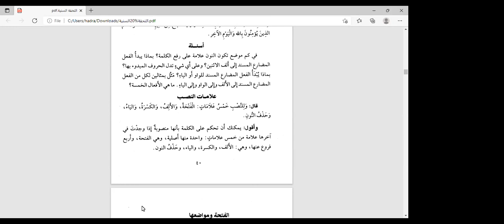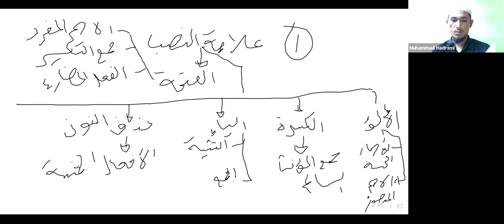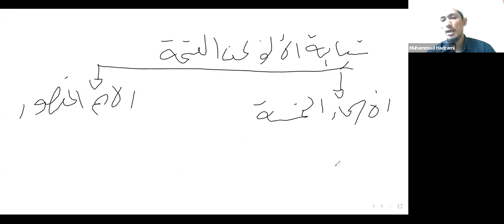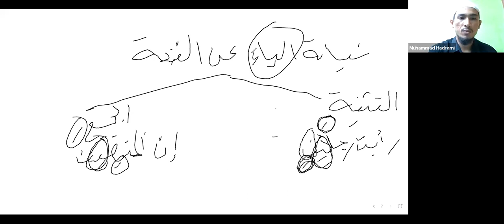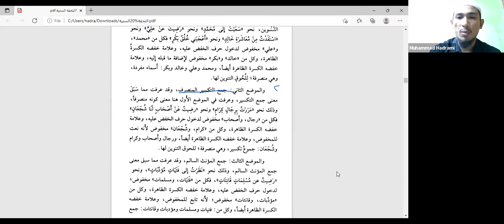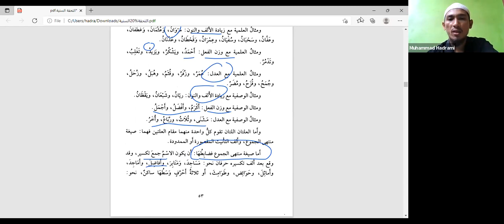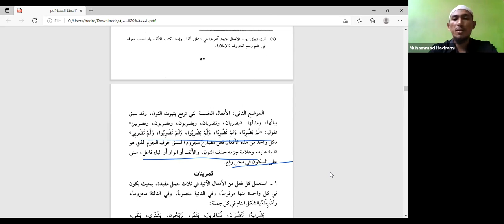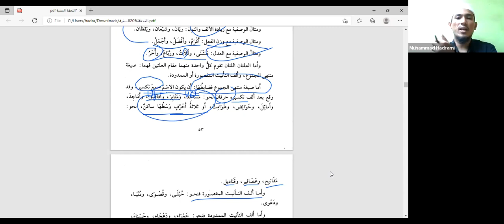Pertemuan 3 - Daurah At Tuhfah As saniyyah Ust (Muhammad Hadhrami, B Sh)